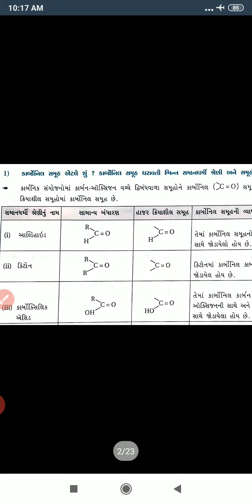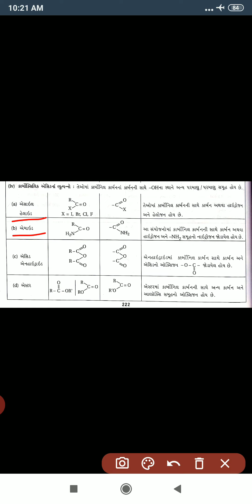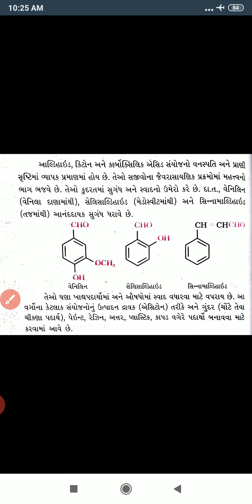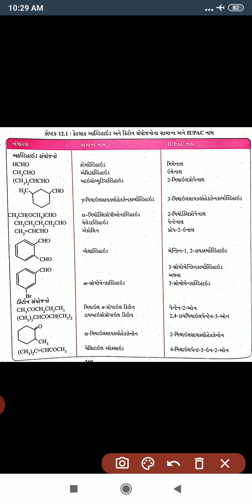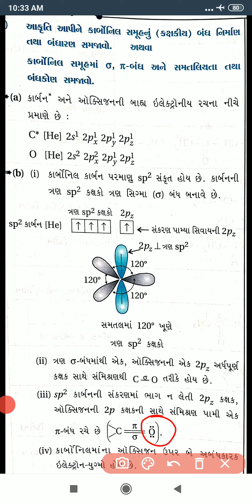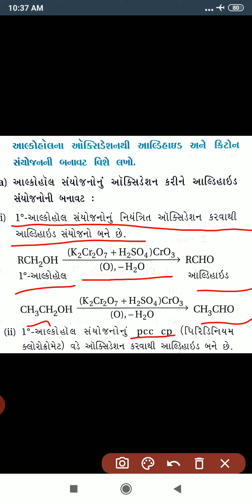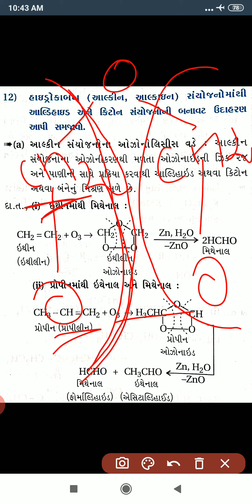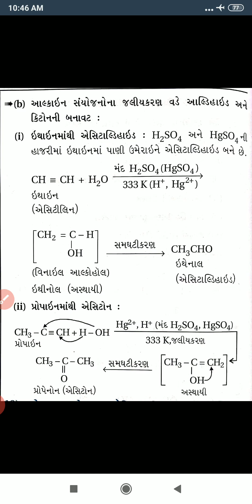Sunny shah sir chemistry std 12 ch 12 lecture 1